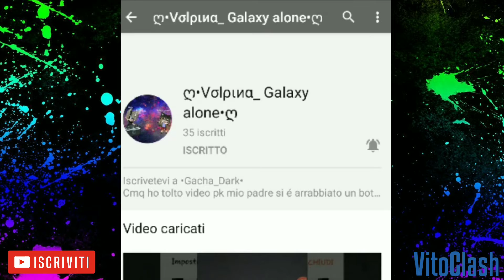SPONSORIZZO VOLPINA GALAXY ALONE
vuoi essere sponsorizzato devi essere iscritto al mio canale e lasciare un commento